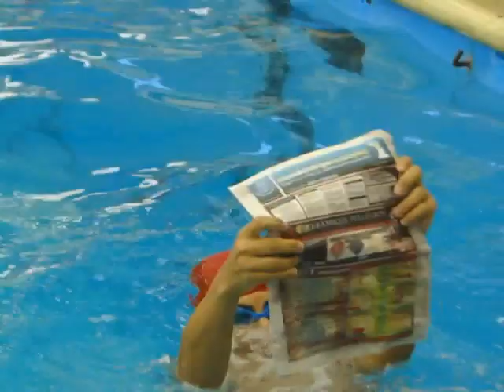DEMOSTRACIÓN FINAL DE LA COLONIA MUNICIPAL DEL CEF Nº2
GUALEGUAY